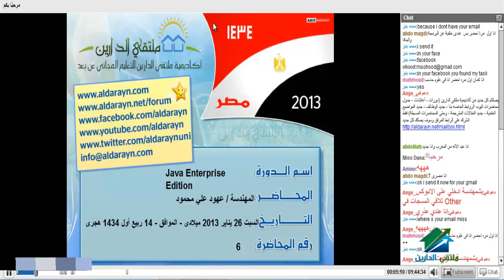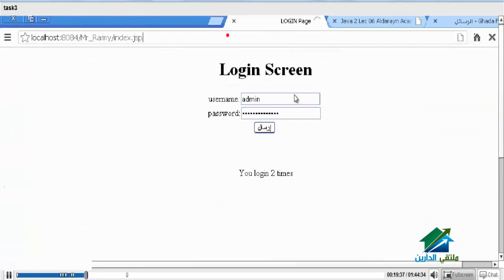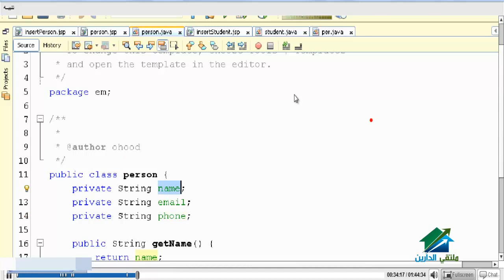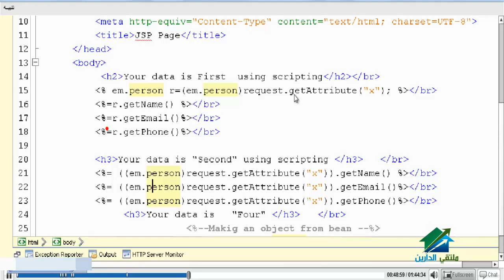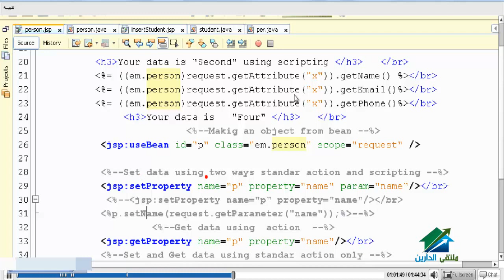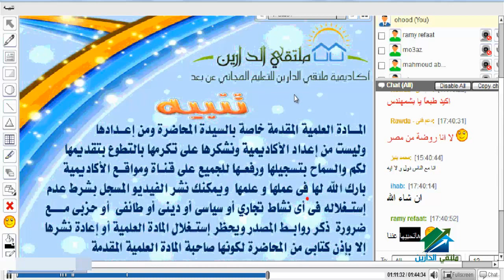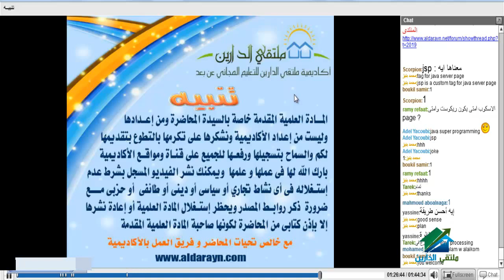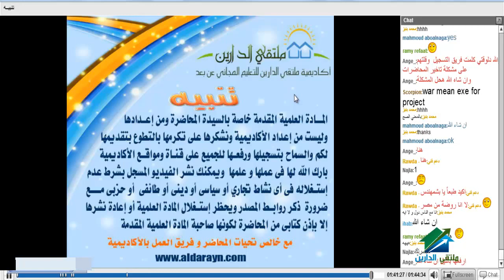Java Enterprise Edition (J2EE) |Aldarayn Academy| lecture 6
(¯´'•.,Java Enterprise Edition (J2EE)¸.•'´¯)
☆.•**••(¯•.صفحة الأكاديمية على الفيس بوك ☆.•**••(¯•._
☆.•**••(¯•.☆للتطوع معنا فى فريق العمل.•**••(¯•.
☆.•**••(¯•.للتطوع للتدريس☆.•**••(¯•.